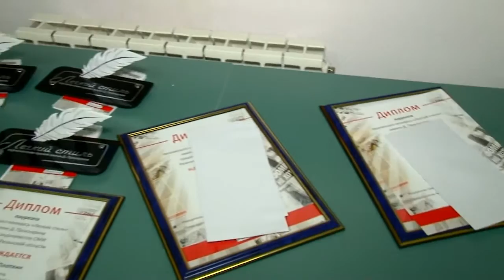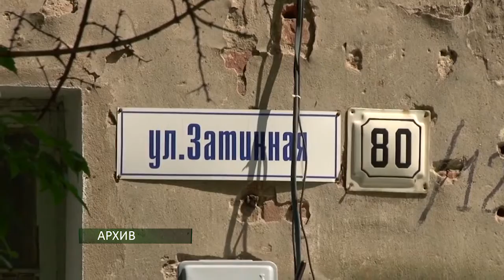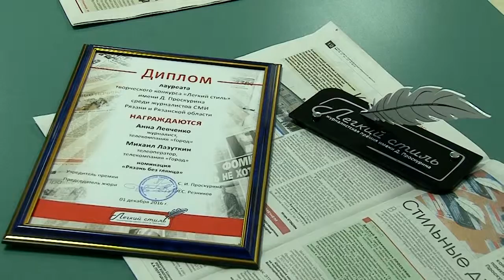Лёгкий стиль и лёгкость пера